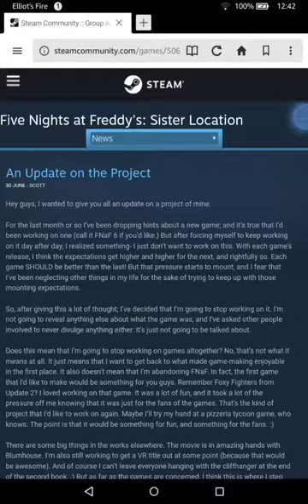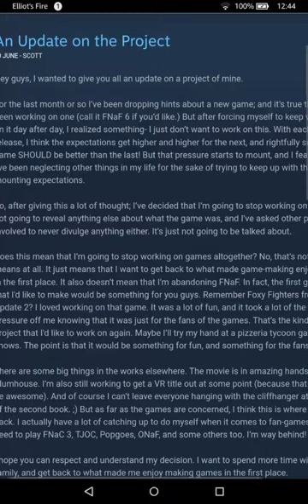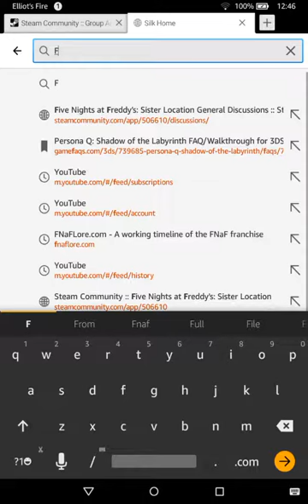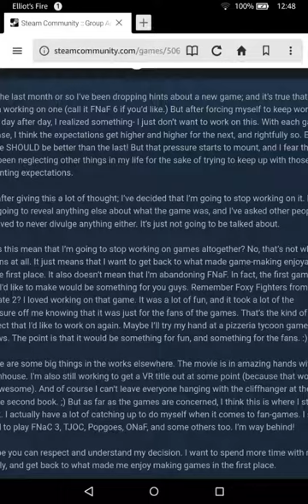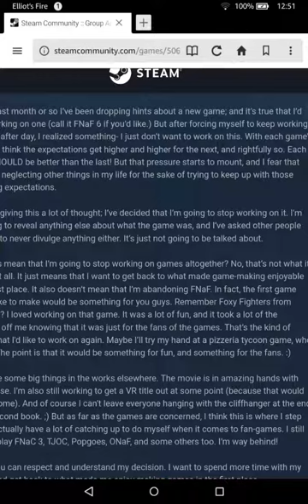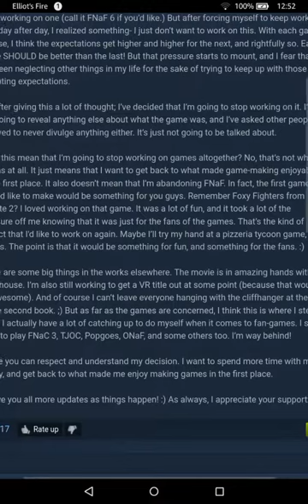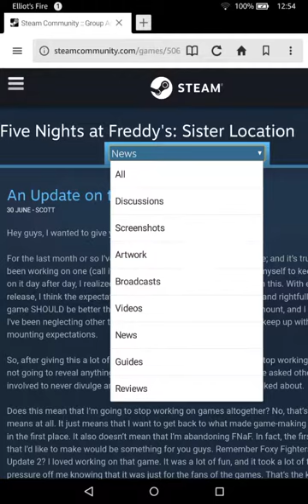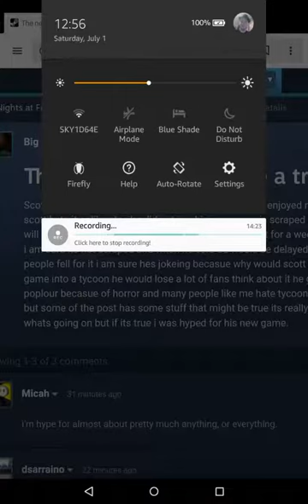Guess who's back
Trolling us.